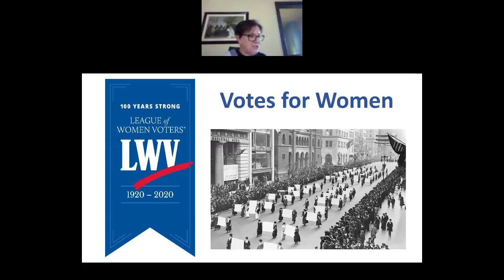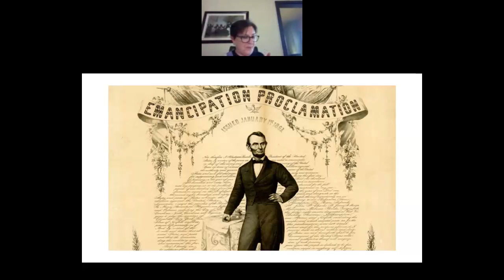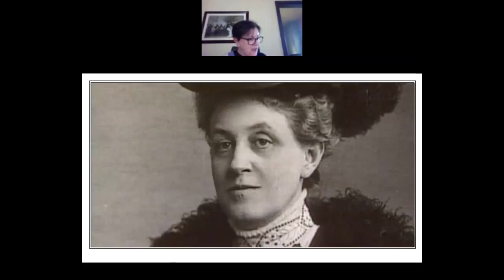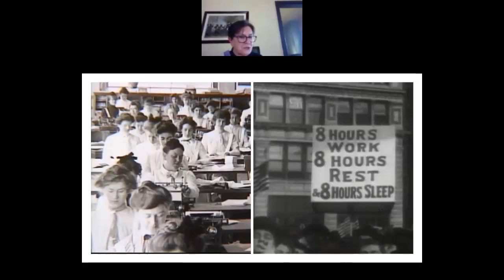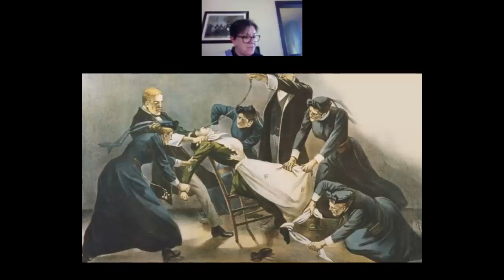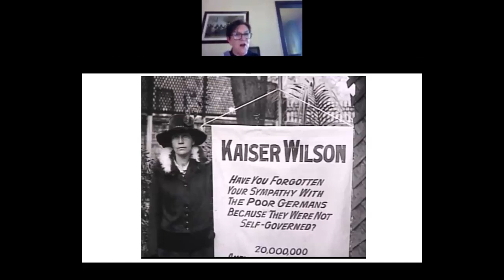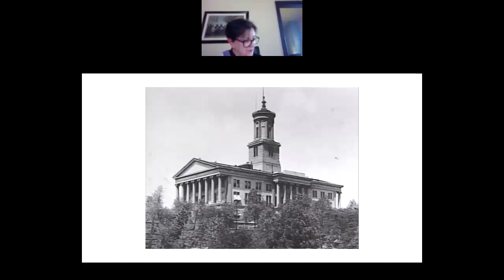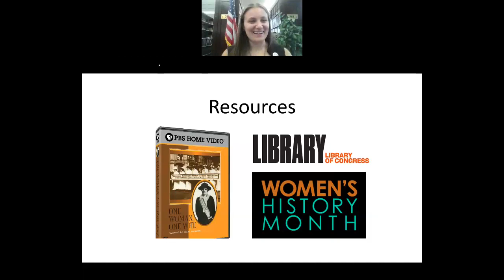History of Women's Suffrage 1848-1920 presented by The League of Women Voters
A presentation on the history of the women's suffrage movement from 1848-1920. Presented by The League of Women Voters for National Law Day 2020 on May 1, 2020.